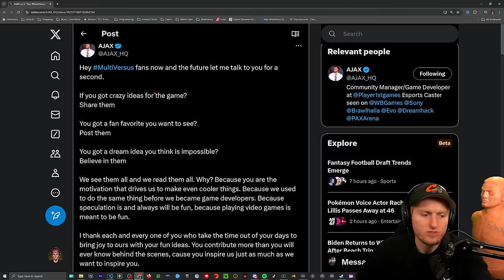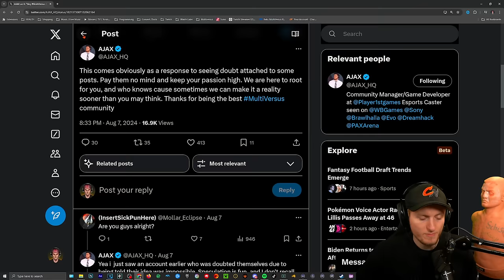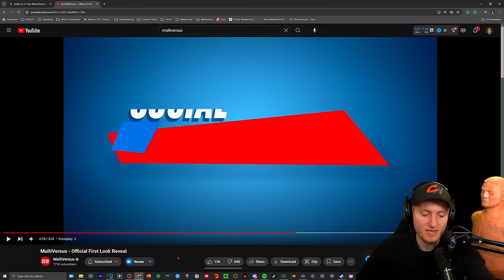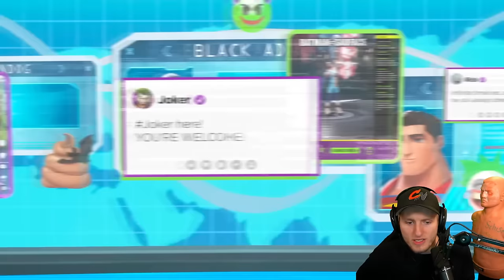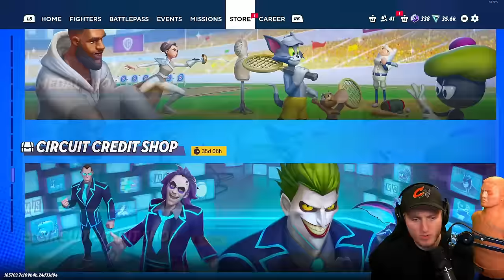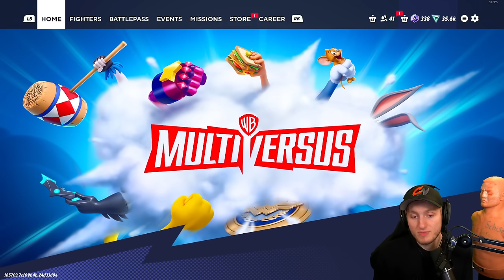What's Next for Multiversus? SEASON 3 and Beyond!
💡what do you think Multiversus needs to thrive?! Give me your crazy ideas that you want to see come to this fighter game💡

Time Stamps 🎥
00:00 Intro
1:45 Guilds
4:18 Gamemodes
7:59 Custom / Training Mode
10:59 Balance
13:15 Quality of Life
14:51 Store / Cosmetics
18:44  Rifts
20:45 Events
21:09 Perks
22:39 My Unique Ideas
26:30 Final Thoughts